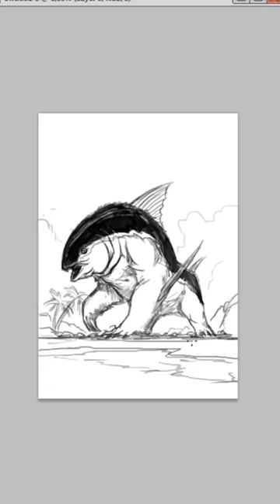Grizztun: grizzly bear and tuna fish (Animal Fusions)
Hi everyone!

Now,
In this video i'll be showing you how to drawing animal fusions Grizztun in photoshop, and please let me know if you have any request, question or comments.

📖 YouTube Chapters

00:00 - Intro
00:06 - Drawing Process
00:50 - Grizztun: Drawing Result

You are welcome to download the PNG file from the following links below if you want to use them for practice.

✅ MY LINKS